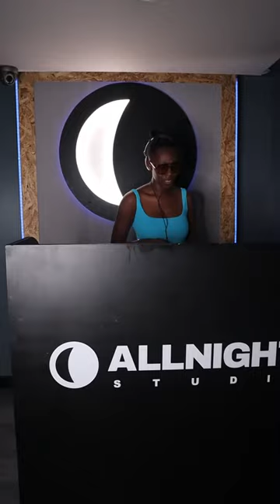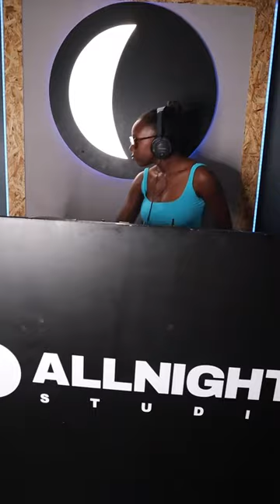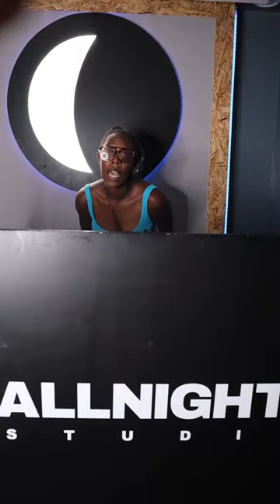Short Dancehall Video Mix 🇯🇲💃🏾- By DJ Taylor-Rae